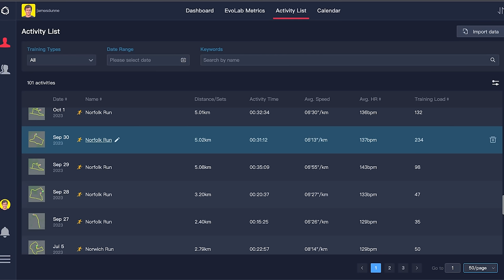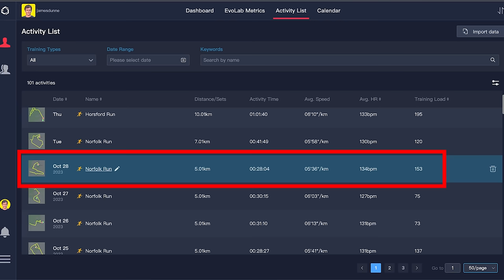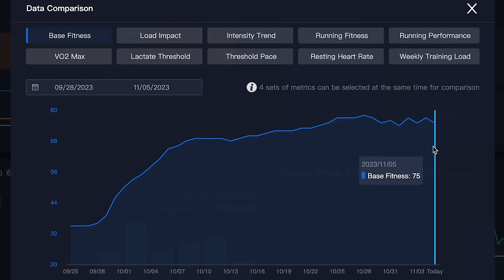I Tried to Run 5K Every Day for 30 Days (IT CHANGED ME)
I ran 5km every day for 30 days. Here are 5 things I learned about my running along the way...

ABOUT ME: I'm James Dunne, a runner, sports rehabilitation therapist (similar to physical therapist) and coach based in the UK (Norwich and London).

Since 2007 I've been working with athletes focusing specifically on helping distance runners and triathletes overcome injury and improve performance through developing their individual running technique.

Running biomechanics and physical therapy are real passions of mine. I love to help runners run strong and stay injury free.